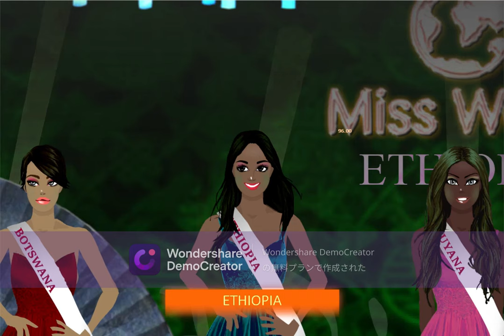197 Miss World Game Crowning